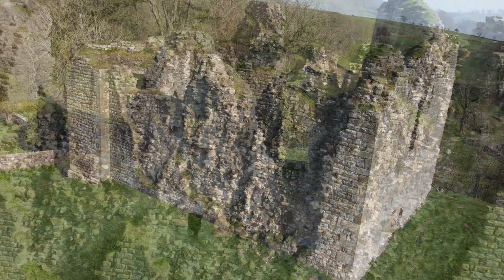Two Monuments of Ages. Thirllwall. Northumberland. Thirlwall Colliery has some amazing remains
Thirllwall colliery had a short and unsuccessful history unlike the neighboring castle. We take a look at both but we are especially interested in the fantastic remains at Thirllwall Colliery. Many just put the building down as being the old screening plant...But is it? there is so much more.

We also give the castle the once over, stunning scenery and an unexpected visitor